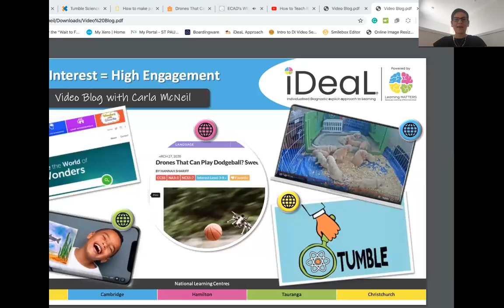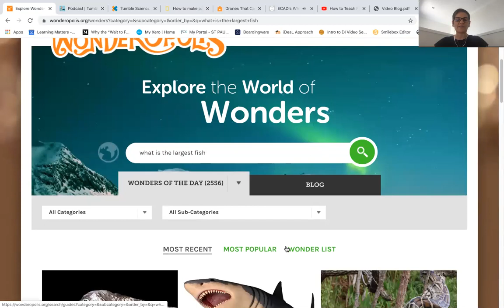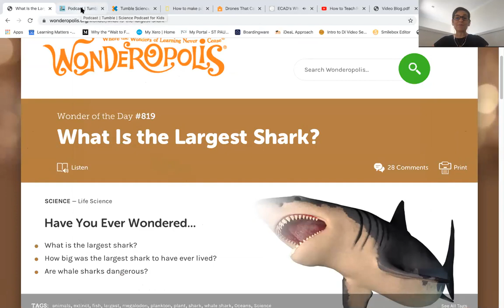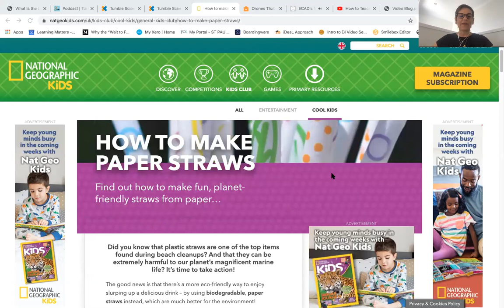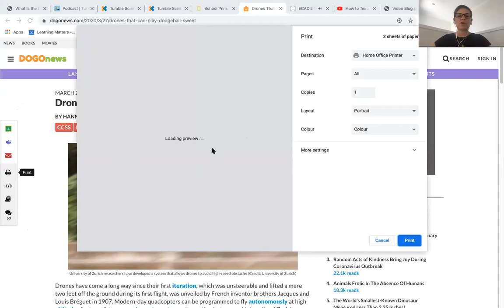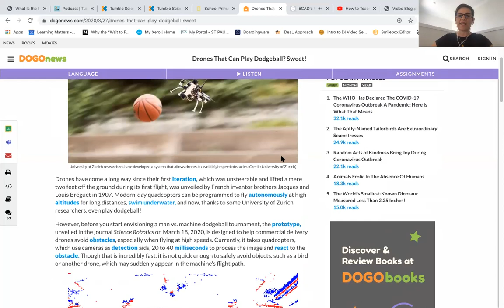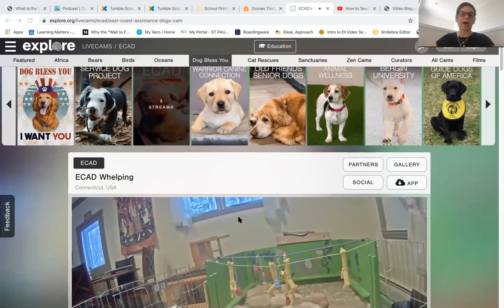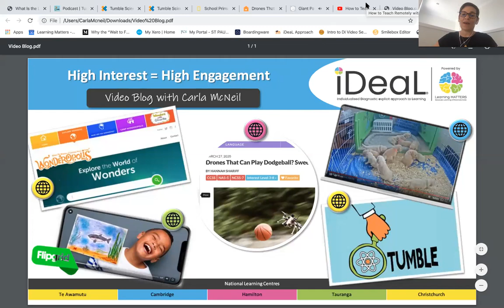High Interest = High Engagement Carla McNeil Learning Matters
During this video blog, Carla shares with you 6 ideas for engaging your children and students.

Special consideration in selecting the sites shared is their relevance to our dyslexic children. And. they are all free.